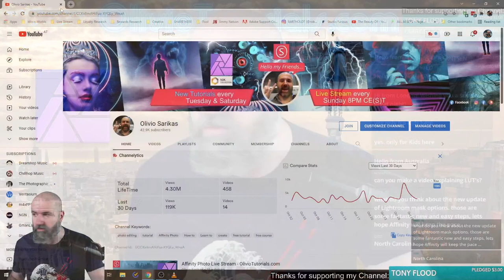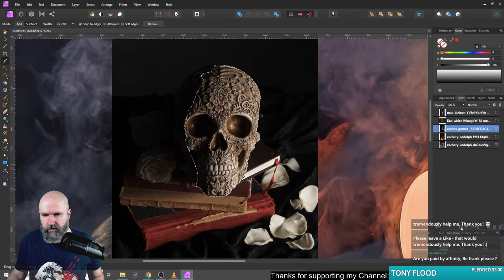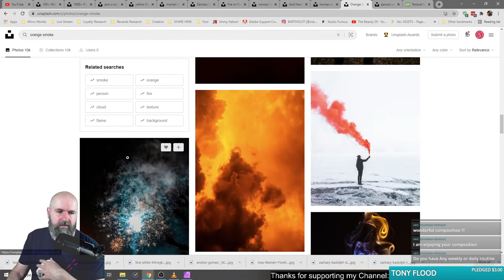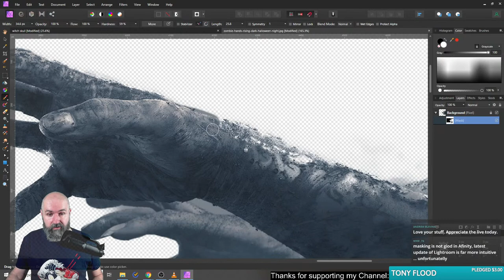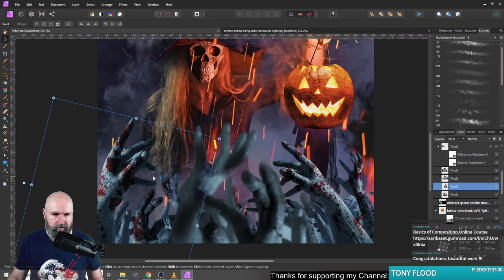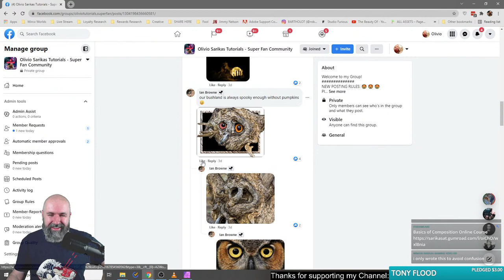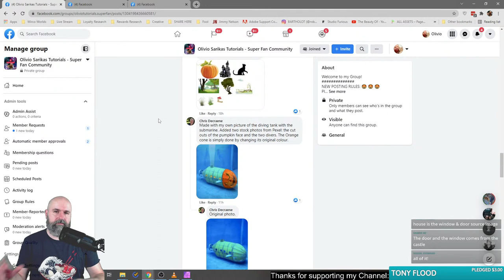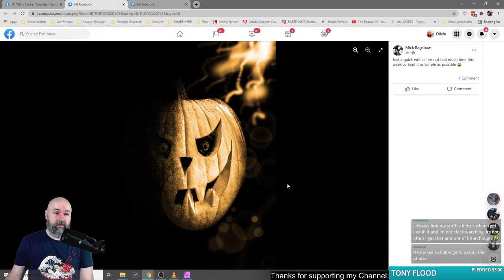Affinity Photo Live Stream - OlivioTutorials.com